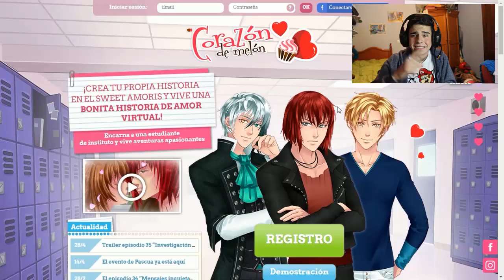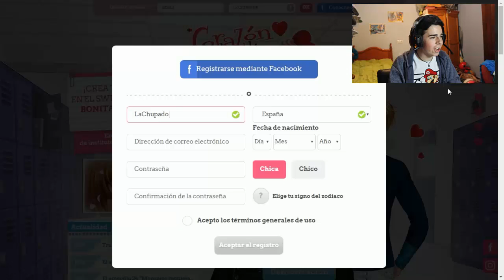TENEMOS QUE CONSEGUIR A ESE CHICO!!!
Si quieres contactar conmigo hazlo a través de este Gmail.

▼▼▼▼▼▼JUGANDO CON ▼▼▼▼▼▼

La música de mis vídeos la suelo sacar de mi carpeta de música... okno de algunos canales de música sin copyright